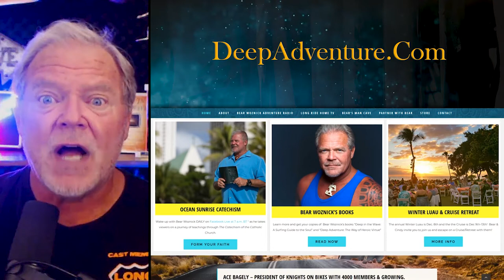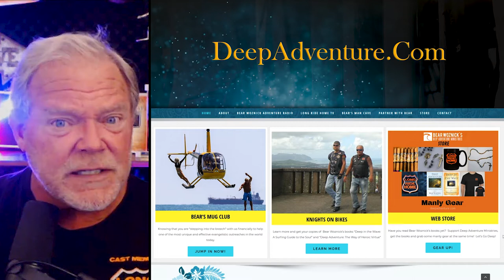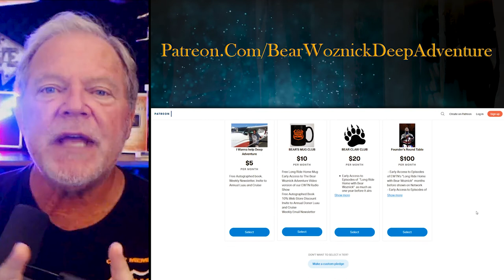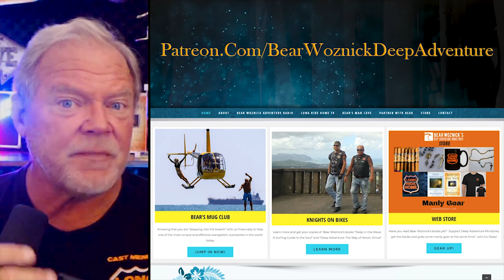BWA427 Overcoming being Raised in Alcoholic Home (John Sablan) | The Bear Woznick Adventure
An unfortunate reality is the terrible effect alcoholism can have in a family. John Sablan faced that in his own family as a teen. John shares with us the feeling of being consumed by the water of the world, being drowned, and the riptides pulling him away.
The story doesn’t end there. If you are facing the same darkness as a result of the effects at the hands of someone fighting alcoholism there is hope. This week we are throwing you a boogie board to latch onto. Join John and I as we discuss how you can use these situations and pain in your life to excel.